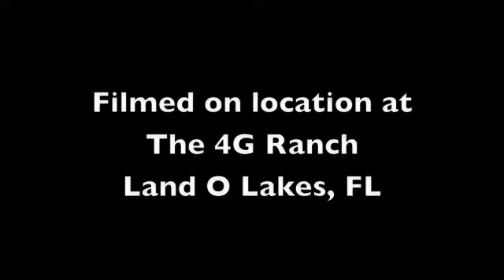Matt Stillwell - Stillwell's Corner (Episode 1)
Welcome to Stillwell's corner...

Today Matt Stillwell and Paul Lewis discuss their feelings about the world of hip hop. Tune in and enjoy!